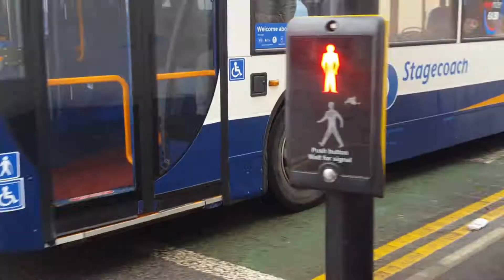Angry Fan on board|Alexander Dennis Enviro400 MAN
Bus...Enviro400 'MAN'
Fleet...19623
Time...unknown
Service...7
Location...Ashton Under Lyne
Heading to...Openshaw
Company...Stagecoach Stockport Dpt
Notes...

Ratings/Score
Bus Cleanliness...9
Driver mood...10
Passenger mood...9
Timing?...8
Route...7
44/50 Score